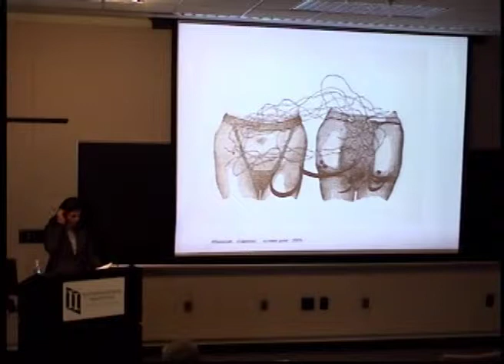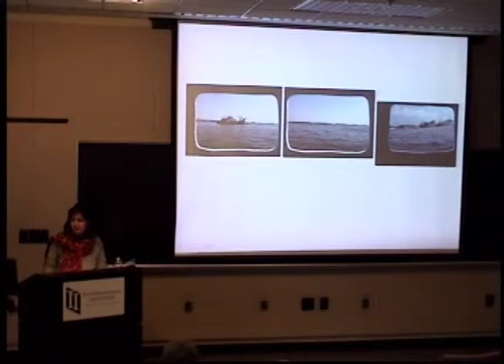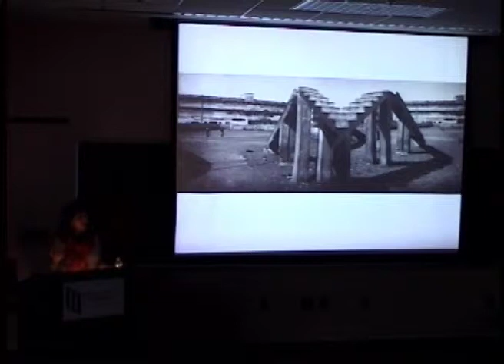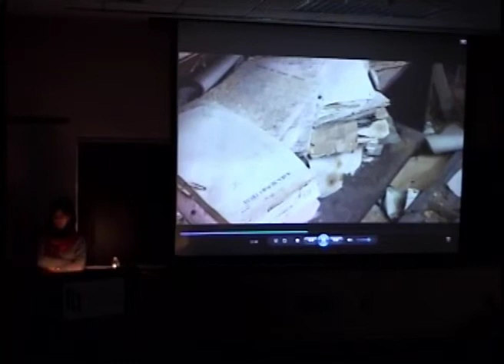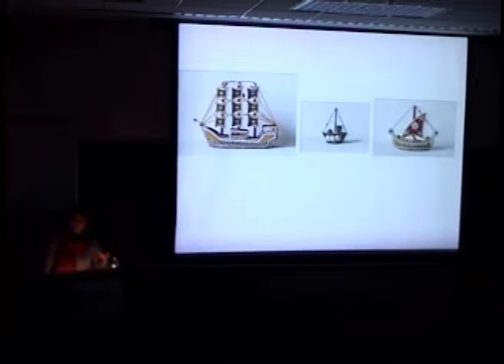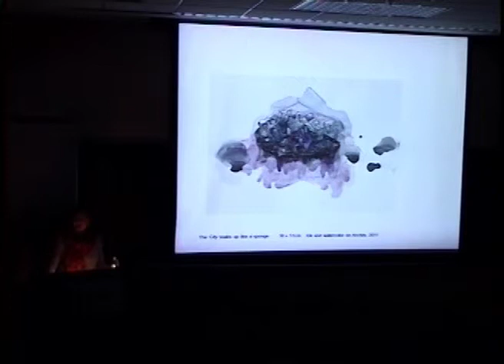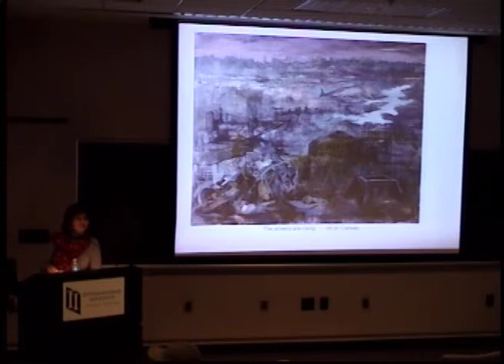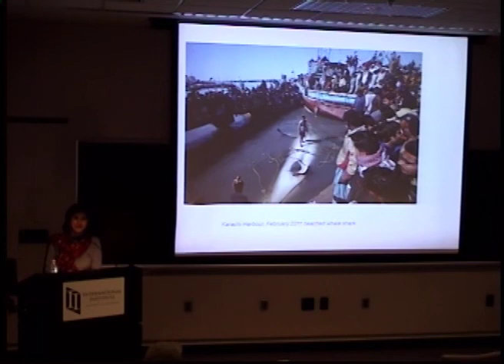The Streets are Rising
Naiza Khan, Visual Studies Department, Karachi University